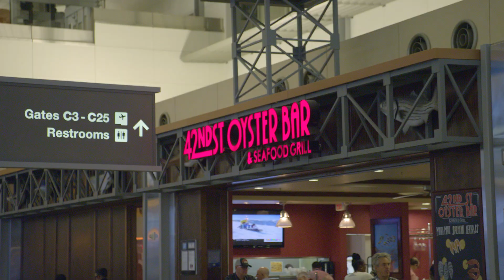RDU Airport connects Cree | Wolfspeed's technology to the globe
Durham, N.C.-based Wolfspeed's power products and radio frequency devices are changing power and wireless systems around the world. Margaret Chadwick, Wolfspeed's vice president of HR, tells us how the Cree company relies on Raleigh-Durham International Airport to move their next-generation business ahead.